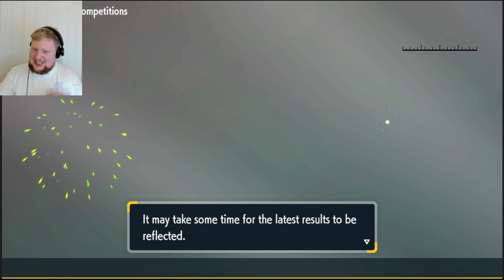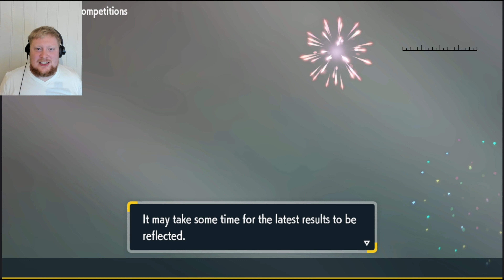9 Berries In 1 Pokémon Battle?!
Ggs, Zayne :) Best turn 1 in Pokémon history.

Shoutout to GlitchxCity and Mewmore
All credit to them for the awesome music!